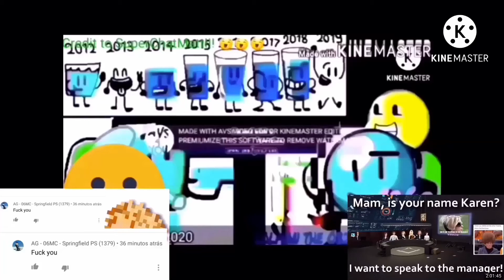Klasky Csupo Kinemaster Effects^61.